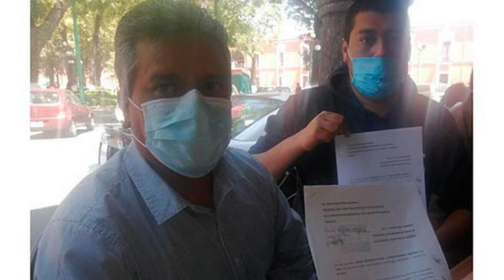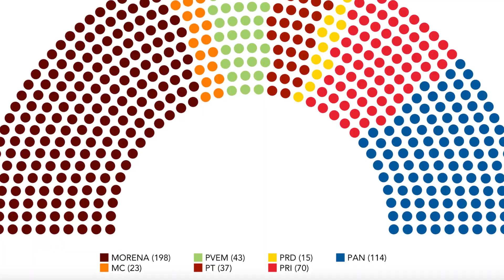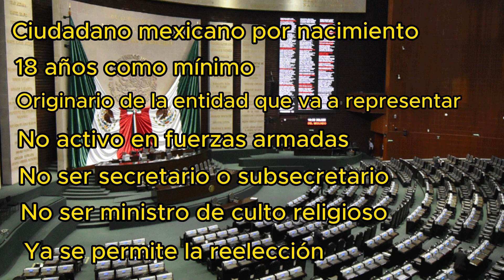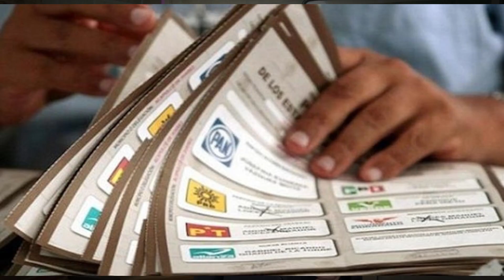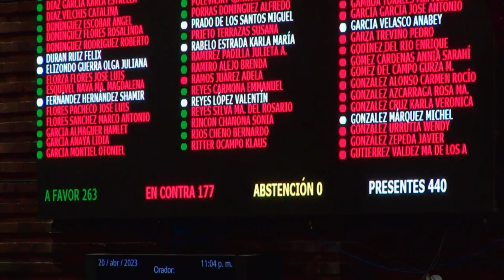¿QUÉ HACE UN DIPUTADO? LA MEJOR EXPLICACIÓN. ACTUALIZADO 2023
Un video actualizado sobre los requisitos y funciones de los diputados federales de México. La información más completa.